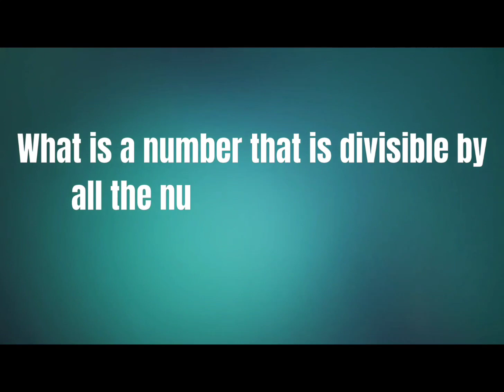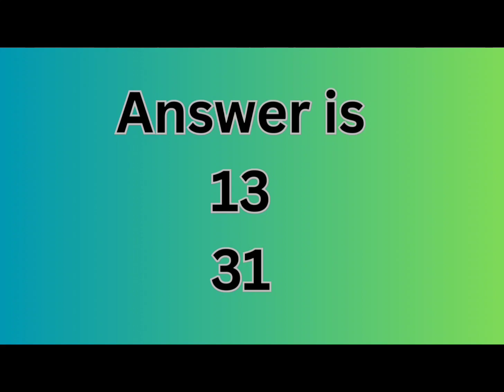inspiration mathematics tricks